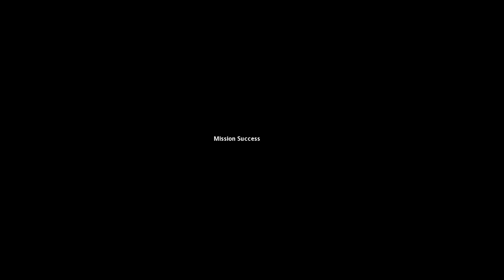part 1. Warhammer 40,000: Dawn of War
First two missions of my Warhammer 40,000: Dawn of War playthrough.